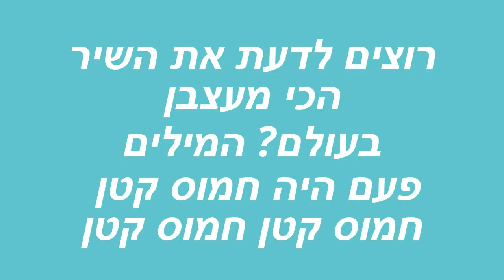השיר המעצבן ביותר בעולם!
אזהרה! מדבק
אל תפנו אלי שהדבקתם את כול המושב/עיר
נ.ב מחקה לשמוע על זה בחדשות